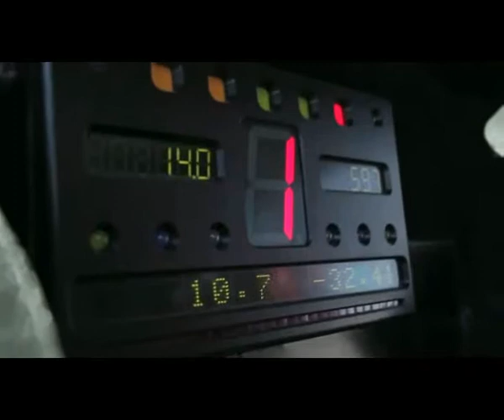DJ CPU - Mash Out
Music created in Magix Music Maker 2014
Video from Ken Block Gymkhana 5